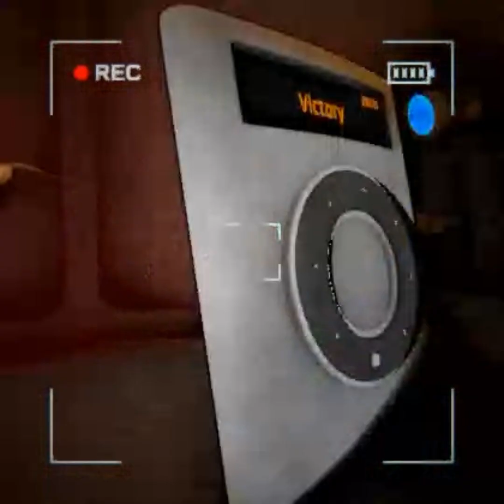Yulin Plays | Content Warning - Found Footage Pt. 8